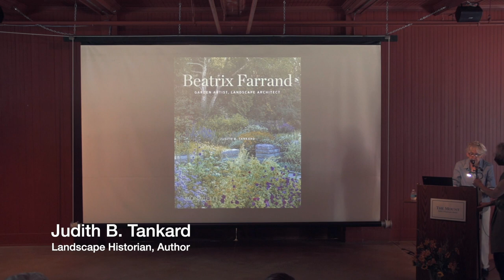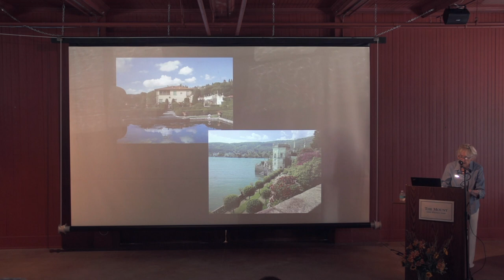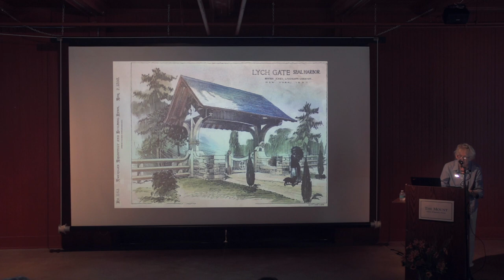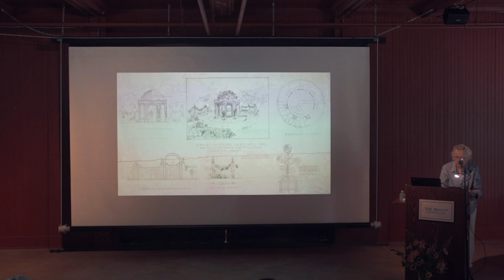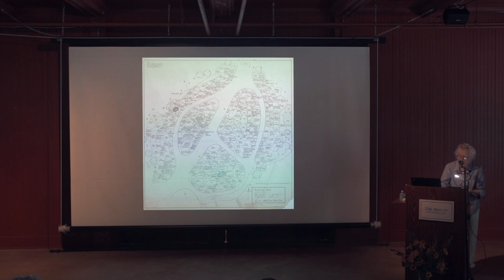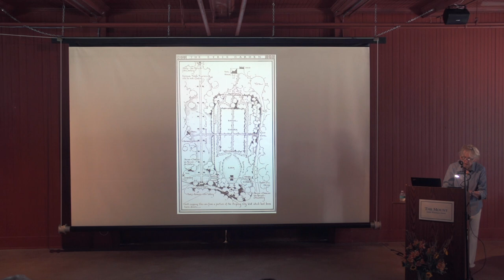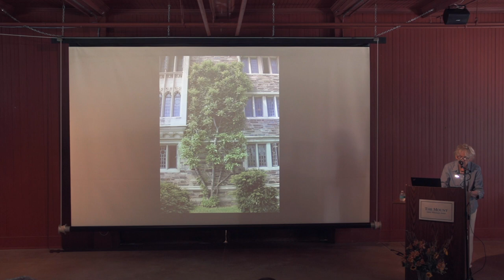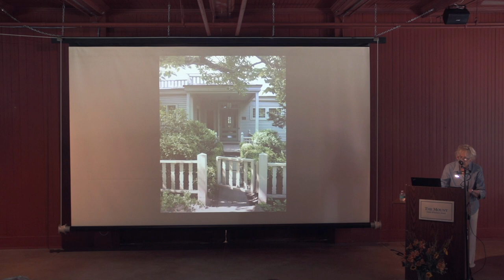Lecture with Judith B. Tankard Lecture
On the 150th anniversary of Farrand's birth, Judith B. Tankard's Beatrix Farrand: Garden Artist, Landscape Architect takes readers on a tour of Farrand's finest works, celebrating her influence on succeeding generations of women landscape architects.